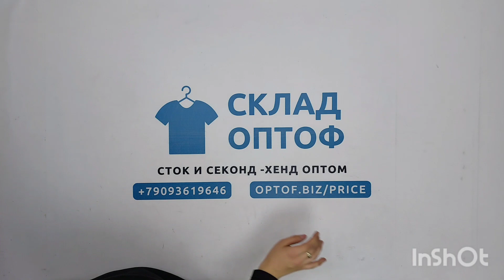27270 Шорты мужские M.OSH 1/2 (extra) 3 пак 22,5кг 8,5€/кг 90шт